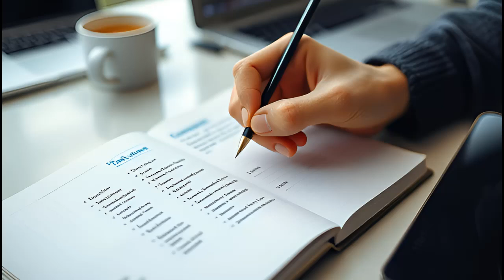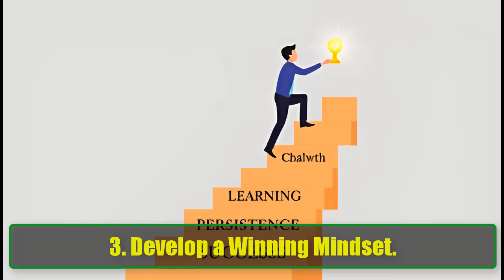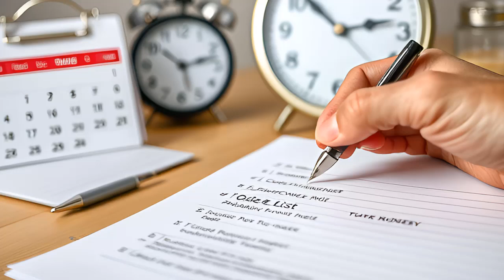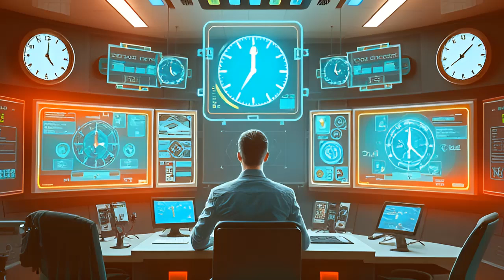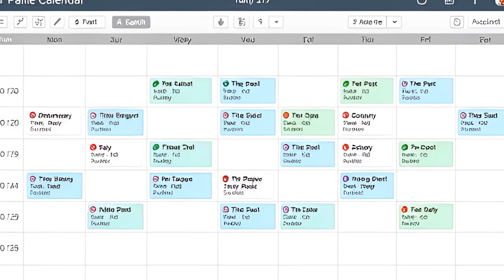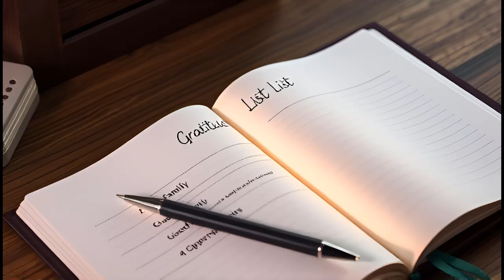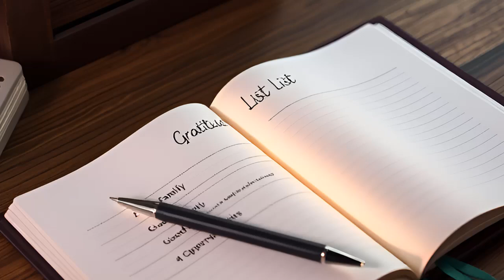Secrets to Achieving Everything You Want in Life | Unlock Your Potential | Psychological Facts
In this inspiring video, we delve deep into the secrets to achieving everything you want in life. Whether you’re seeking personal growth, professional success, or simply a more fulfilling life, this video is packed with actionable strategies and powerful insights to help you unlock your true potential.

What You'll Learn:

Mindset Mastery: Discover how your mindset shapes your reality and learn techniques to cultivate a positive and resilient outlook. We'll explore the importance of self-belief and how to overcome limiting beliefs that hold you back.

Setting Clear Goals: Understand the power of setting specific, measurable, achievable, relevant, and time-bound (SMART) goals. We’ll guide you through the goal-setting process, ensuring that you have a clear roadmap to success.

The Art of Visualization: Learn how visualization can be a powerful tool in manifesting your desires. We’ll share techniques that top achievers use to visualize their success and align their actions with their dreams.

Action Steps: Motivation alone isn’t enough! We’ll discuss the importance of taking consistent action and breaking down your goals into manageable steps. You’ll gain practical tips on how to stay focused and motivated along the way.

Resilience and Adaptability: Life is full of challenges. We’ll highlight the importance of resilience and how to adapt to setbacks without losing sight of your goals. You’ll learn how to bounce back stronger from adversity.

Building a Support Network: Understand the significance of surrounding yourself with positive influences. We’ll discuss how to build a supportive community that uplifts you and holds you accountable on your journey.

Celebrating Small Wins: Recognizing and celebrating small achievements can fuel your motivation. We’ll provide ideas on how to reward yourself and stay inspired throughout your journey.

Why Watch? This video is perfect for anyone looking to take control of their life and achieve their dreams. Whether you're just starting your personal development journey or are looking for ways to enhance your existing strategies, this content is designed to inspire and empower you.

Join Us! Let’s support each other on this journey to success!